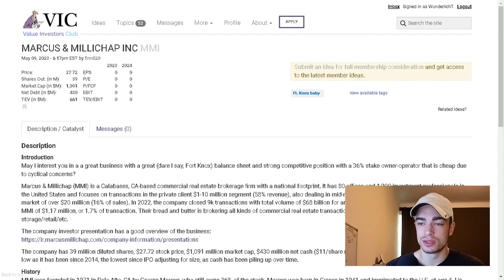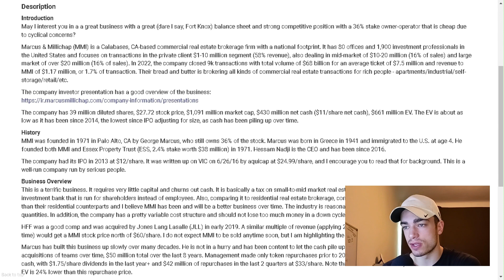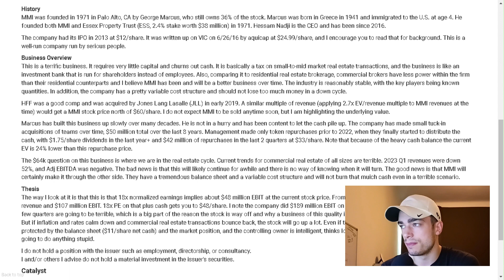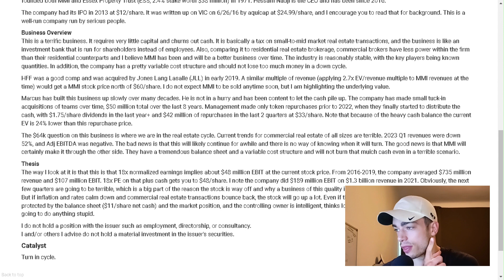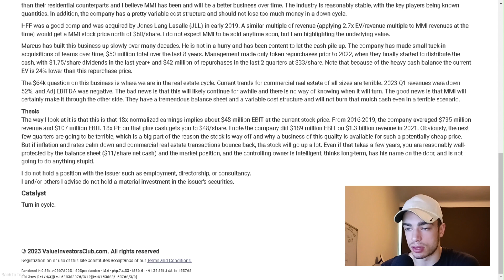"MARCUS & MILLICHAP INC (MMI)" Stock Analysis - Value Investors Club Readings